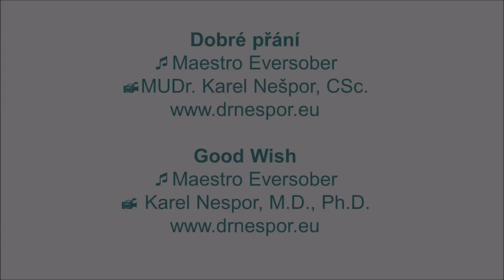Dobré přání – Good Wish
Naučte to děti.😊 Hudba maestro Eversober. Svépomocné příručky, relaxační nahrávky, smích atd. Oblíbená jóga Oblíbený čchi-kung: Spring Forest Qigong. Svépomoc Střízlivosti zdar a vše dobré!
Teach it to the children.😊 Music maestro Eversober. Enjoy! Papers, relaxation recordings, laughter, etc. My Favorite Yoga My Favorite Qigong: Spring Forest Qigong. Self-help Best wishes!